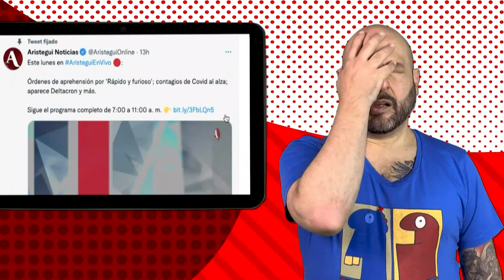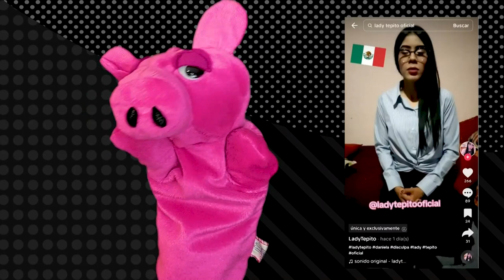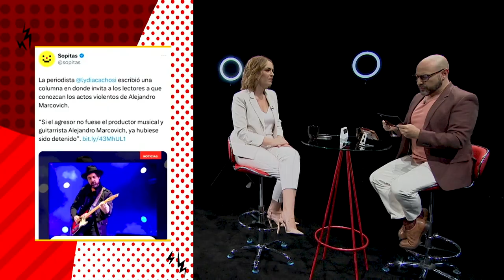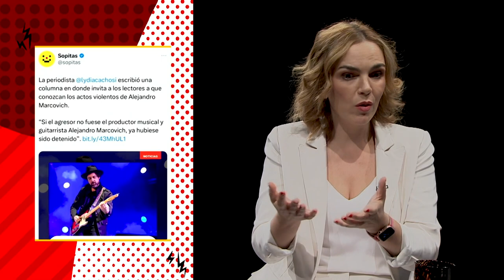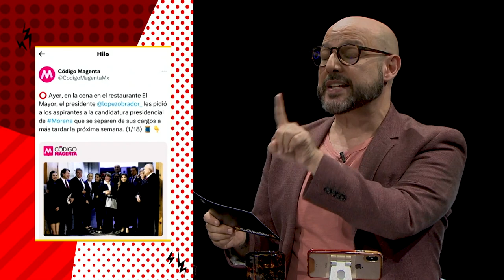Catarsis 22 con Pamela Cerdeira T5. E4.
En este capítulo de Catarsis22, Pedro Kóminik se acompaña de la periodista, locutora y cofundadora de Opinion 51, Pamela Cerdeira, para hablar del caso de Lesly Martínez y el fenómeno de las redes sociales, se retoma la columna en torno a los actos violentos del ex integrante de Caifanes, Alejandro Marcovich, se habla del tópico de la semana seleccionado por el público: Ebrard y por último, se voltea la mirada al documental sobre Paco Stanley y el gran auge que ha tenido entre el público.